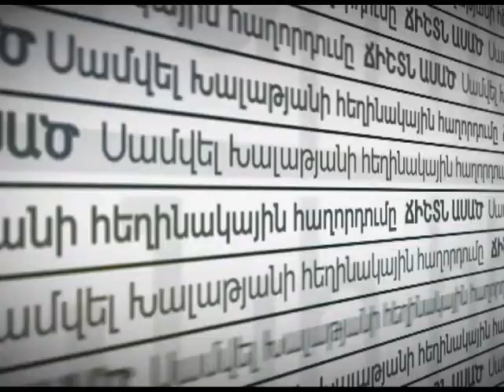Ճիշտն ասած - 01.09.2017